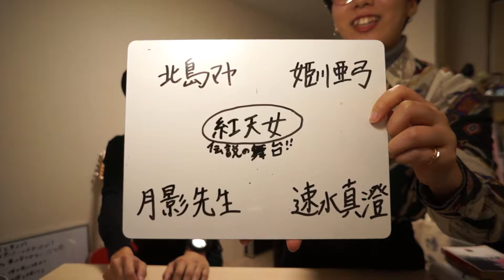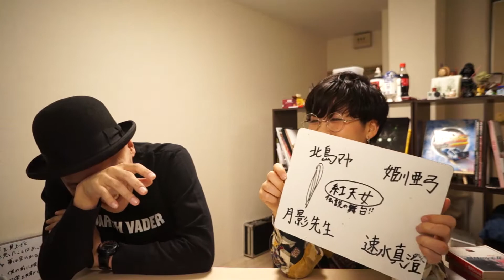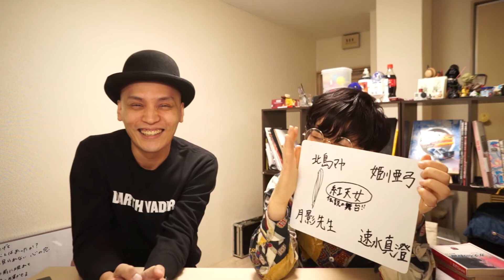絶対読みたくなる！『ガラスの仮面』入門【渦の中#3】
音楽・映画・アート・ファッション・本などなど。。
和田とカオルが好きなものをすきなだけ特集するポップカルチャートークシリーズ『渦の中』
今回は前回紹介した、カオルが今一番読みたい！おすすめしたい漫画『ガラスの仮面』を徹底解説！
これを見れば絶対読みたくなるはず！ぜひご覧ください。

◆出演
和田としひろ・カオル